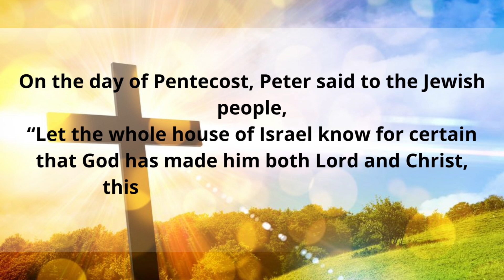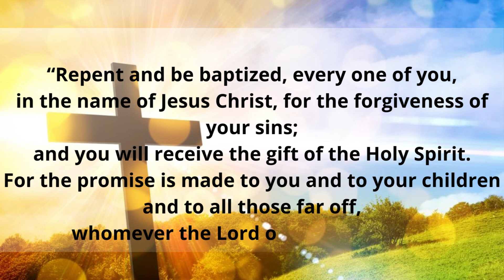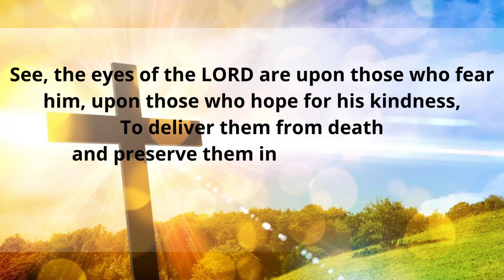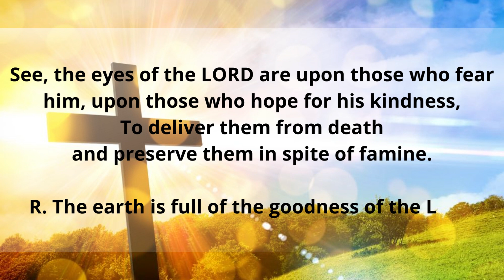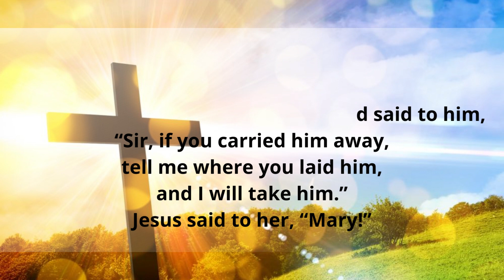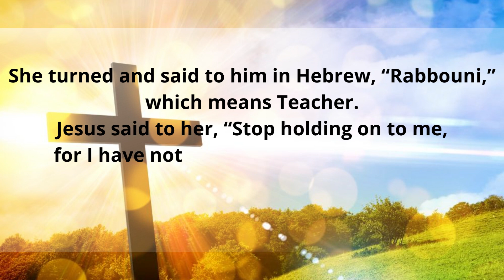Apr 11, 2023, Tuesday in the Octave Easter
Tuesday in the Octave of Easter
Lectionary: 262

Reading 1
Acts 2:36-41
On the day of Pentecost, Peter said to the Jewish people,
“Let the whole house of Israel know for certain
that God has made him both Lord and Christ,
this Jesus whom you crucified.”

Now when they heard this, they were cut to the heart,
and they asked Peter and the other Apostles,
“What are we to do, my brothers?”
Peter said to them,
“Repent and be baptized, every one of you,
in the name of Jesus Christ, for the forgiveness of your sins;
and you will receive the gift of the Holy Spirit.
For the promise is made to you and to your children
and to all those far off,
whomever the Lord our God will call.”
He testified with many other arguments, and was exhorting them,
“Save yourselves from this corrupt generation.”
Those who accepted his message were baptized,
and about three thousand persons were added that day.
Responsorial Psalm
pS 33:4-5, 18-19, 20 and 22
R.(5b) The earth is full of the goodness of the Lord.
or:
R. Alleluia.
Upright is the word of the LORD,
R. The earth is full of the goodness of the Lord.
or:
R. Alleluia.
See, the eyes of the LORD are upon those who fear him,
upon those who hope for his kindness,
To deliver them from death
and preserve them in spite of famine.
or:
R. Alleluia.
or:
R. Alleluia.
Alleluia
Ps 118:24
Gospel
Jn 20:11-18
Mary Magdalene stayed outside the tomb weeping.
And as she wept, she bent over into the tomb
and saw two angels in white sitting there,
one at the head and one at the feet
where the Body of Jesus had been.
And they said to her, “Woman, why are you weeping?”
She said to them, “They have taken my Lord,
and I don’t know where they laid him.”
When she had said this, she turned around and saw Jesus there,
but did not know it was Jesus.
Jesus said to her, “Woman, why are you weeping?
Whom are you looking for?”
She thought it was the gardener and said to him,
“Sir, if you carried him away,
tell me where you laid him,
and I will take him.”
Jesus said to her, “Mary!”
She turned and said to him in Hebrew, “Rabbouni,”
which means Teacher.
Jesus said to her, “Stop holding on to me,
for I have not yet ascended to the Father.
But go to my brothers and tell them,
‘I am going to my Father and your Father,
Mary went and announced to the disciples,
“I have seen the Lord,”
and then reported what he had told her.